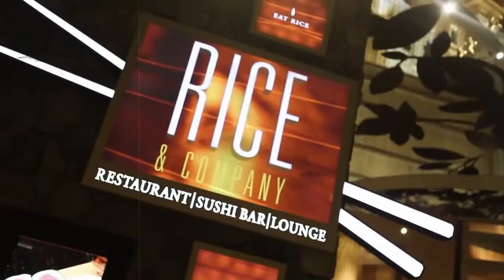Equilibrium presentado por Criss Angel en LaVarita com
Equilibrium presentado por Criss Ange